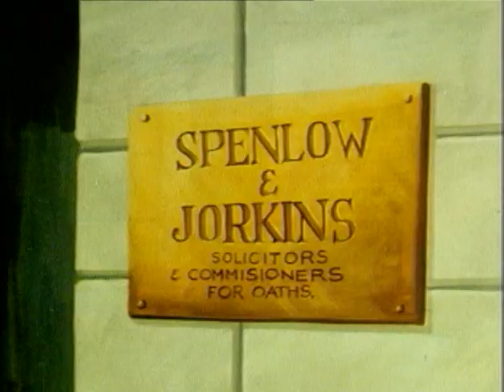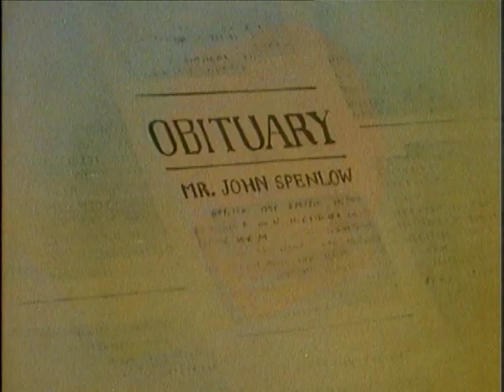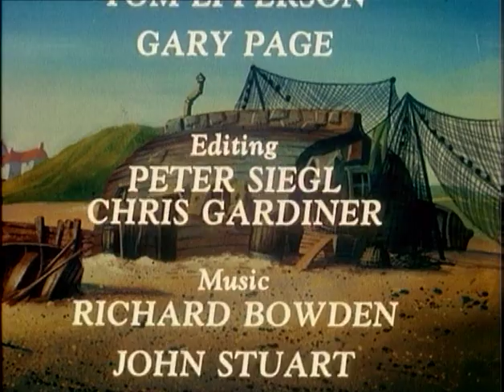David Copperfield 1983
Classic animation by Burbank Films from 1983